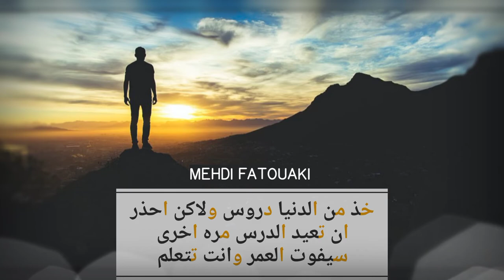أرواع حالات وتساب تحفيزية "تعلم تتعيش واحدك 👌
الصفحة الرسمية

ورابط حساباتي

MEHDI FATOUAKI